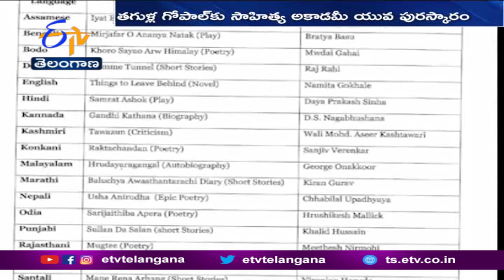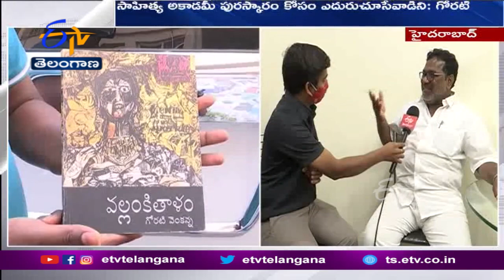ఎమ్మెల్సీ గోరేటి వెంకన్నతో ముఖాముఖి | Interview with MLC Goreti Venkanna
కేంద్ర సాహిత్య అకాడమీ పురస్కారం రావడం... తాను రాసిన పుస్తకానికి దక్కిన గౌరవంగా భావిస్తున్నట్లు "వల్లంకి తాళం" రచయిత...గోరటి వెంకన్న అన్నారు. గతంలో ఎన్నో పురస్కారాలు అందుకున్నా...సాహిత్య అకాడమీ పురస్కారం కోసం...ఎదురుచూసేవాడినని తెలిపారు. ఆ ఆశను "వల్లంకి తాళం" పుస్తకం నెరవేర్చడం పట్ల ఎంతో ఆనందంగా ఉందన్న గోరటి వెంకన్న...ఈ ఉత్సాహంతో తాను రచించిన మరో 10 పుస్తకాలను పాఠకులకు అందుబాటులోకి తీసుకురానున్నట్లు తెలిపారు. తెలంగాణ ప్రాంతానికి మూడు కేంద్ర సాహిత్య అకాడమీ పురస్కారాలు రావడం...ఈ ప్రాంత కవులు, రచయితలకు దక్కిన గొప్ప గౌరవంగా భావిస్తున్నానని అంటున్న...గోరటి వెంకన్నతో మా ప్రతినిధి సతీష్...ప్రత్యేక ముఖాముఖీ.